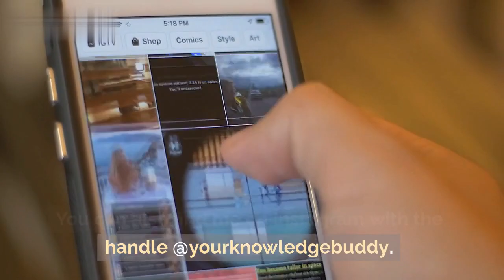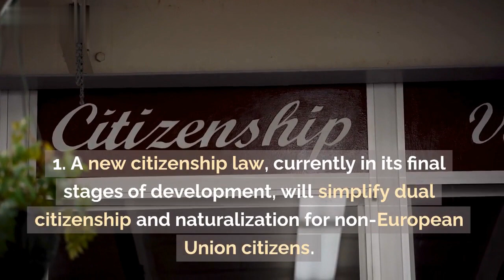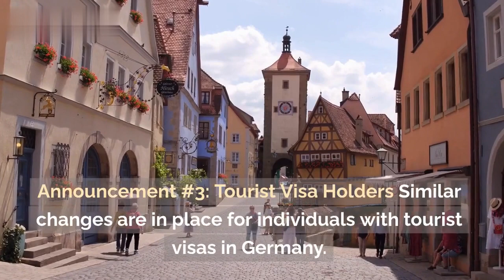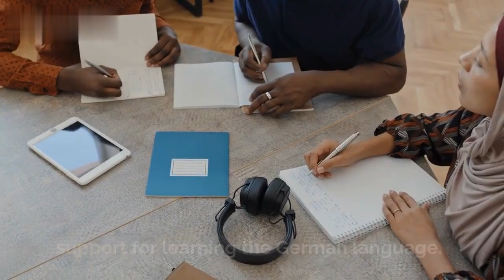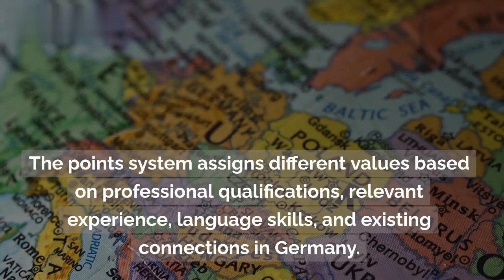Germany's Green Card | Move to Germany WITHOUT JOB OFFER ? | Points Based Immigration Opportunity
Welcome to "Your Knowledge Buddy," your go-to channel for valuable insights and information on various topics. In this video, we'll delve into the fascinating world of Germany's Green Card, an excellent opportunity for individuals seeking to live, work, or study in Germany. If you've ever wondered how to obtain a Green Card in Germany or how to take advantage of the country's point-based immigration system, you've come to the right place!

Germany's Green Card, also known as the Opportunity Card, is a residence permit that grants non-EU/EEA individuals the chance to live and work in Germany or pursue higher education at esteemed German universities. Whether you're looking for job opportunities, aiming to enhance your academic pursuits, or simply wanting to experience life in Germany, the Green Card can open up a world of possibilities.

In this video, we'll cover everything you need to know about the Germany Green Card. We'll explain the eligibility criteria, requirements, and the step-by-step process to apply for the opportunity card. We'll also touch upon the benefits of having a Green Card, such as the ability to work legally, access to social security benefits, and the opportunity to bring your family to join you in Germany.

Are you considering moving to Germany? We'll share valuable insights on obtaining the Germany Job Seeker Visa, a fantastic option for individuals seeking employment in Germany. We'll discuss the necessary requirements and the application process, helping you understand how to increase your chances of securing a job seeker visa and kick-starting your career in Germany.

Additionally, if you're interested in studying in Germany, we'll shed light on the opportunities available to international students. We'll discuss the application process and required documents and provide tips on how to make the most of your educational journey in Germany.

Join us as we explore the ins and outs of Germany's Green Card program, share invaluable tips and advice, and answer common questions such as "How can I get a Green Card in Germany?" and "How can I find job opportunities in Germany?" Whether you're a student, a professional, or an adventurer looking for new horizons, this video will provide you with the knowledge you need to embark on your German journey.

Don't miss out on the opportunity to expand your knowledge and make informed decisions. Get ready to unlock the doors to a new chapter in Germany with the Green Card!

👉 CV and Cover Letter:

 • How to create Free CV via Europass in...